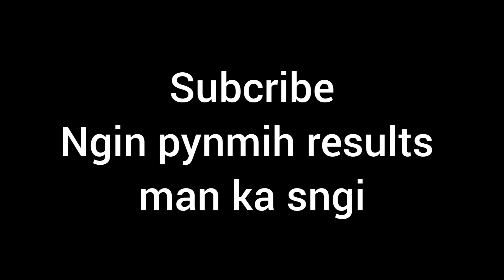Shillong, Jowai,Ladrymbai Teer Result (number Tiem) 17/11/2022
Shillong, ladrymbai, and jowai Teer result